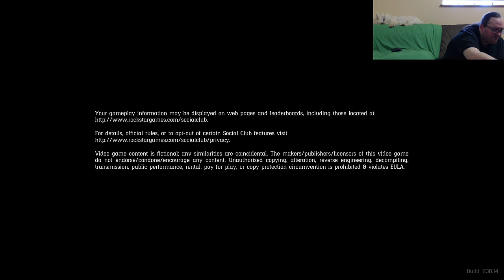Lothire Blue Snowball Review & Blue Yeti Setup